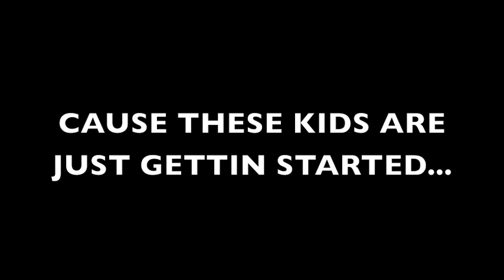Colorado Avalanche- Duchene and Shattenkirk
Thanks to great drafting over the past few years, the Avalanche have a lot to look forward to. Here are highlights from two of the main ingredients; Duchene and Shattenkirk. All highlights are from the 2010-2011 season.

*THIS VIDEO WAS MADE 2 WEEKS BEFORE SHATTENKIRK WAS DEALT TO THE BLUES... I GUESS THE BLUES NOW HAVE SOMETHING TO LOOK FORWARD TO...

GO AVS GO